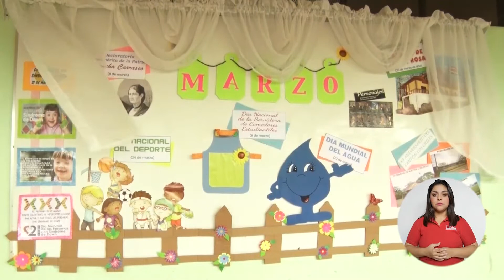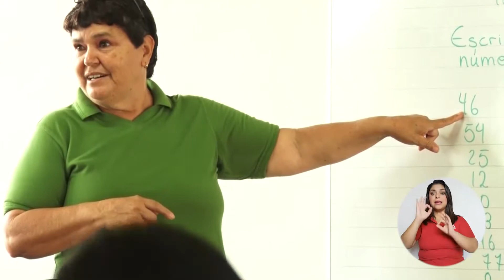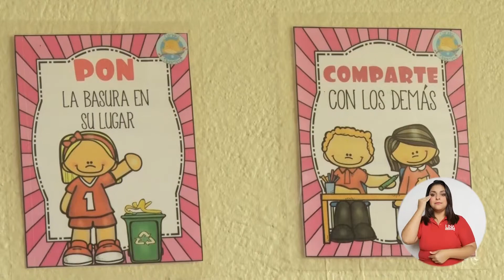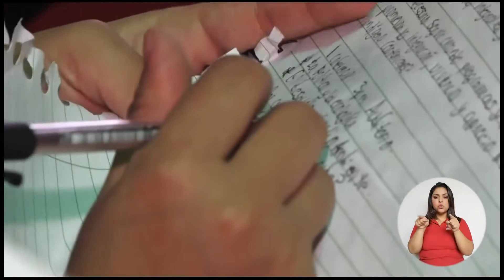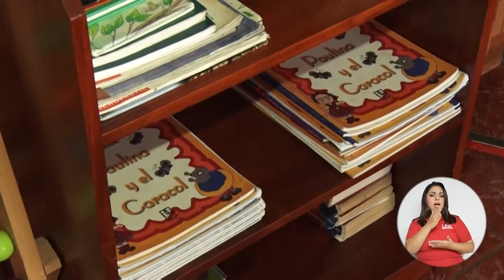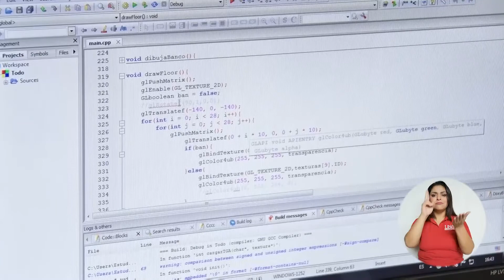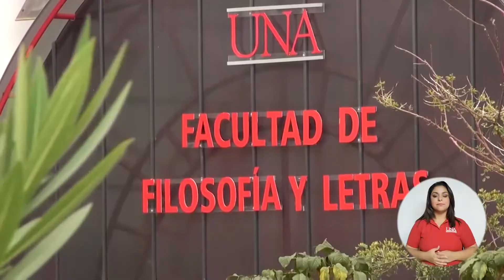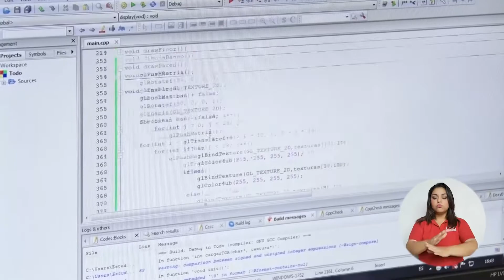UNA Mirada: Retos de la Educación Costarricenses en el 2021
Panelistas:
Francisco González  Alvarado, Rector UNA
Pablo Chaverri Chavez, Académico INEINA UNA

Invitados:
Isabel Román, coordinadora del Estado de la Educación
Jacqueline García Fallas, directora del Instituto de Investigación en Educación UCR